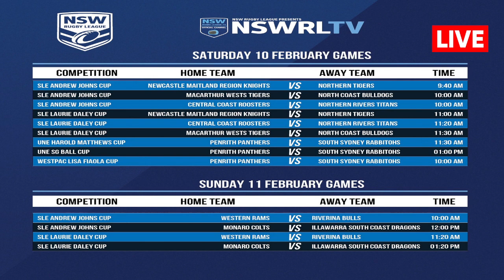NSWRL U19 UNE SG Ball Cup 2024 Round 2 Live WARRIORS v NORTH SYDNEY BEARS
WARRIORS v NORTH SYDNEY BEARS
9:00am Sun February 11, 2024
Round 2 - Navigation Homes Stadium, Pukekohe / Aotearoa

How can I listen to the NSW Cup?
How can I watch the NSW Rugby League?
Can you watch NSW Cup on Kayo?
Can you play Rugby League Live 4 on PS5?
Nswrl 2024 live today
Nswrl 2024 live stream
nswrl tv live stream
nswrl tv live stream facebook
nswrl tv live stream YouTube
nswrl tv app
knock-on effect nsw cup live stream
nswrl YouTube
jersey flegg live scores